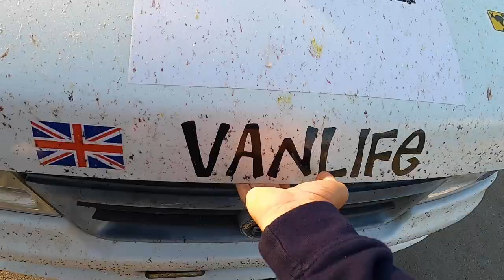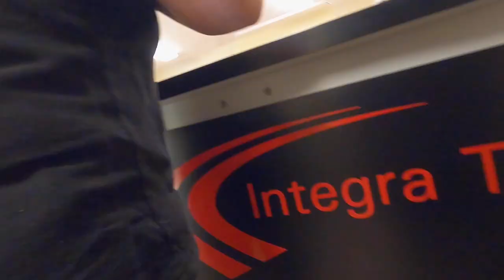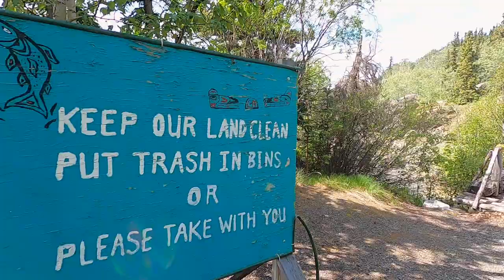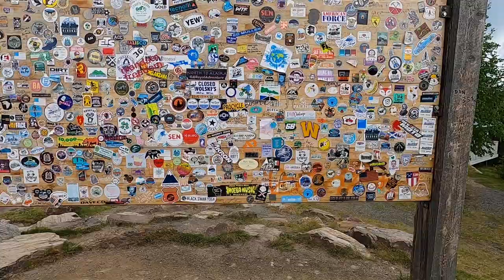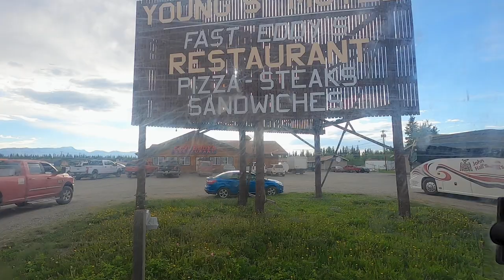IS OUR VAN LIFE ADVENTURE TO THE ARCTIC FINISHED? [S7-E37]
Worried that our van life adventure to the Arctic may be over - we head to a garage to find out.

Travel vlog 514 | Filmed June 2022 | Whitehorse Canada |  Country 33/197